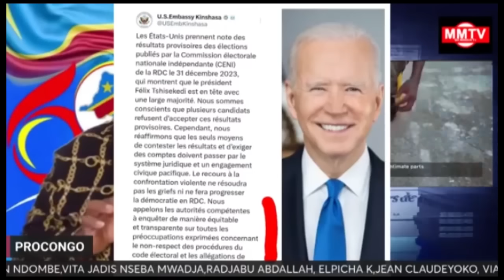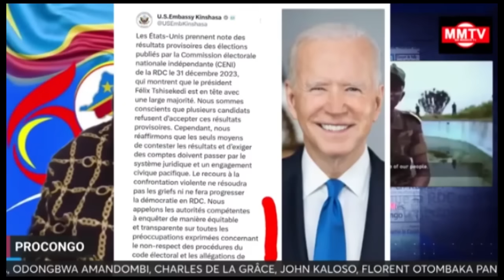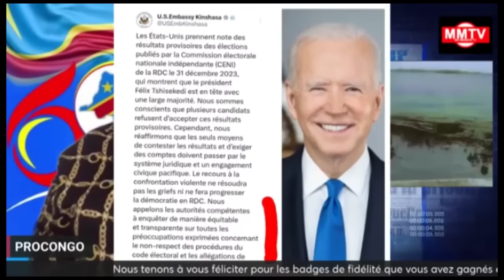URGENT U.EUROPEENNE&USA ABANDONNENT FATSHI,PRESSION SUR LA CENCO SUR RÉSULTATS DE LEURS,LA FIN